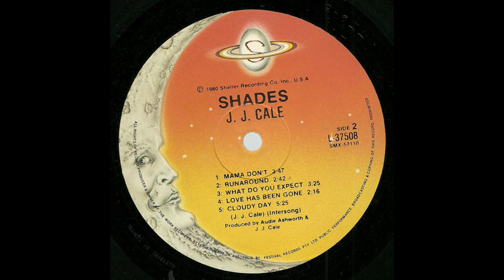J. J. Cale - Shades (1981) Part 1 (Full Album)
1. J.J. Cale - Carry On (0:00)
2. J.J. Cale - Deep Dark Dungeon (2:18)
3. J.J. Cale - Wish I Had Not Said That (4:28)
4. J.J. Cale - Pack My Jack (7:50)

Shades is the sixth studio album by J. J. Cale, released in February 1981.

Background:
After years of living and recording in Nashville, Cale relocated to California in 1980 and lived in an Anaheim trailer park but still worked with longtime producer Audie Ashworth. Shades, which continued Cale’s tradition of giving his albums one word titles, was recorded in various studios in Nashville and Los Angeles. It boasts an impressive list of top shelf session musicians, including Hal Blaine and Carol Kaye of the Wrecking Crew, James Burton, Jim Keltner, Reggie Young, Glen D. Hardin, Ken Buttrey, and Leon Russell, among many others. As AllMusic states in its retroactive review of the LP, “His songs and his overall approach to music are all-encompassing; the seductive and laid-back grooves his rhythm sections empower are written into the very fabric of the songs. ‘Carry On,’ ‘Pack My Jack’ - these are songs of simple, sturdy strengths, succinctly written and concisely rendered. There are never any stray notes or decorative filigrees.”

Despite the coterie of musicians used on the sessions, Shades has a remarkably cohesive sound that is immediately recognizable as J.J. Cale. Nine of the ten songs are original compositions, the exception being “Mama Don’t,” which would become Cale’s show opener. As can be seen in the 2005 documentary To Tulsa and Back, Cale would take the stage himself and introduce the band members one by one following along to the words of the song (“Mama don’t allow no bass in this place…”) The album opens with “Carry On,” an optimistic call for perseverance in the face of adversity, followed by the chugging prison song “Deep Dark Dungeon.” The relationship songs have a sour tone, as is evident in “Runaround” and the bitter “What Do You Expect” (“What do you expect, caviar and candlelight? Champagne every night?") "Love Has Been Gone” is also despairing, with Cale repeating the line “There’s nothing new…” Even the straight love song “Wish I Had Not Said That” has an inherent ambivalence in the title, despite the tenderness found in the lyrics.

“Pack My Jack” recalls earlier Cale songs like “Travelin’ Light” and “I’m a Gypsy Man” and speaks to the freedom of the highway and how “a ramblin’ man keeps ramblin’ on.” The album’s closing track, “Cloudy Day” is an instrumental that clocks in at nearly five-and-a-half minutes, making it the longest song to appear on one of Cale’s albums.

Shades' cover features a silhouette of a guitar player, presumably Cale, inspired by the design of French cigarettes brand Gitanes. The notoriously media-shy singer would not use his own image on an LP cover until his 1983 album #8.

Personnel:
J. J. Cale - gut-string guitar (tr.3), vocals, rhythm guitar( tr. 1, 2, 6, 10) electric guitar (tr. 1 - 5, 7 - 10), drums, arranger, piano (tr. 5), bass (tr. 3), el. guitar solo (second) (tr. 6)
Christine Lakeland - Moog synthesizer (tr. 3), piano (tr. 3), organ (tr. 1), percussion (tr. 3), vocals, rhythm guitar gut-string guitar (tr. 3), rhythm guitar (tr. 7, 8)
Tommy Tedesco - rhythm guitar (tr. 1)
Gordon Shryock - electric guitar (tr. 8)
Reggie Young - guitar solo (1&3) (tr.6)
James Burton - electric guitar (tr. 4)
Bill Boatman - electric rhythm guitar (tr. 5)
Johnny Christopher - rhythm guitar (tr. 2, 6)
Tommy Cogbill - bass (tr. 2, 6, 9)
Nick Rather - bass (tr. 5, 8, 10)
Emory Gordy Jr. - bass (tr. 4, 7)
Carol Kaye - bass (tr. 1)
Michael Rhodes - bass
Jim Keltner - drums (tr. 4)
Jimmy Karstein drums (tr. 5)
Gary Allen - drums (tr. 8, 10)
Hal Blaine - drums (tr. 7)
Hayward Bishop - drums (tr. 3)
Kenneth A. Buttrey - drums (tr. 2, 6)
Karl Himmel - drums (tr. 9)
Russ Kunkel - drums (tr. 1)
Larry Bell - electric piano (tr. 5)
David Briggs - keyboards, piano (tr. 2), electric piano (tr. 6)
Leon Russell - Electric piano (tr. 8)
Bill Payne - piano (tr.7)
Glen Hardin - piano (tr.4)
Bobby Emmons - organ, piano (tr. 6)
Dennis Solee - saxophone (tr. 10)

Technical:
Vigon Nahas Vigon - art direction, design
Helmut Werd - photography
Chad Hailey - engineer
Les Ladd - engineer
Audie Ashworth - engineer, producer
Ron Reynolds - engineer, mixing
Hugh Davies - engineer, mixing
Steve Ripley - engineer
Joe Mills - engineer, mixing